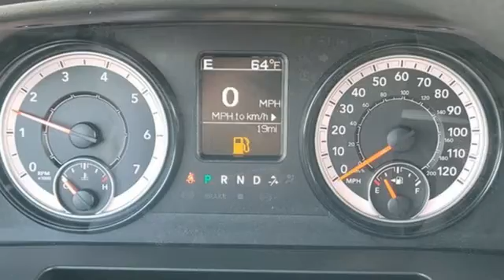2022 Ram 1500 Classic Brockton MA Boston, MA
Year: 2022
Make: Ram
Model: 1500 Classic
Trim: Warlock
Engine: 6 3.6 L
Transmission: Automatic
Color: Diamond Black Crystal Pearlcoat
Interior: Black
Stock #: J12397
VIN: 1C6RR7GG8NS122374
Diamond Black Crystal Pearlcoat 2022 Ram 1500 Classic Warlock 4WD 8-Speed Automatic 3.6L V6 24V VVT Price includes: $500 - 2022 National Retail Consumer Cash (Type 1/B) 22CN1. Exp. 03/31/2022 $500 - Bonus Cash 22CNA. Exp. 03/31/2022 $750 - Chrysler Capital 2022 Bonus Cash 22CN5. Exp. 03/31/2022

At Chrysler Jeep Dodge Ram 24 in Brockton, MA, we’re here to serve you. As a family-owned and -operated dealership, we make sure every customer has the best car-buying experience. Because of this, our loyal customers from Randolph, Stoughton, and Rockland and other areas return to our dealership for all of their automotive needs.
Our inventory consists of the hottest new Chrysler, Jeep, Dodge, and Ram models for you to enjoy. These new models may also be featured in our sales and specials to help you drive off in a great new car at a fraction of the cost. Like our inventory of new models, our collection of certified pre-owned and used models is impressive. We also offer specials for our certified pre-owned and used models to help you save even more.

Another way to save is our Trade Up, Massachusetts program, where in exchange for your current vehicle, you maximize the trade-in value toward a new vehicle. With our low prices, Trade Up, Massachusetts will surely save you tons of money and get you into a brand-new car.

Chrysler Jeep Dodge Ram 24 also offers special promotions for military personnel and members of the National Association of Realtors, the Associated General Contractors of America, and many more organizations. We also offer financing for your new, used, or pre-owned vehicle. Our customer service excellence doesn’t stop on our sales floors though.
Address:
1020 Belmont St
Brockton MA Boston, MA 02301